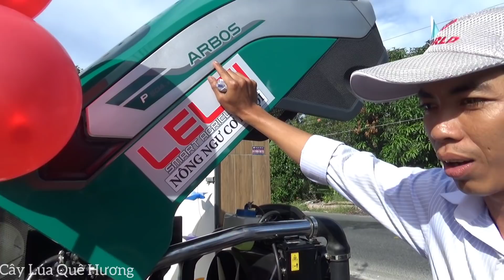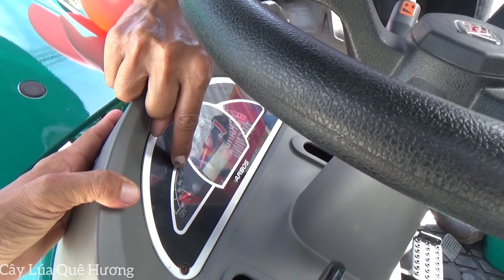Máy Cày ARBOS Của Ý Giá 369 Triệu Ra Mắt Cùng Nông Dân /Tractor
Máy Cày ARBOS Ra Mắt Cùng Nông Dân